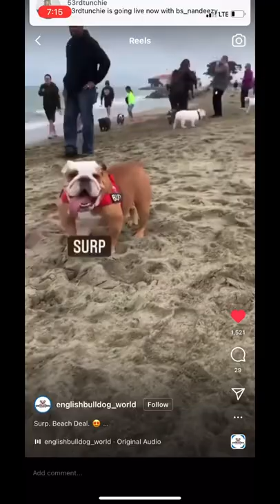English Bulldog Loves Going Too The Beach 🏖